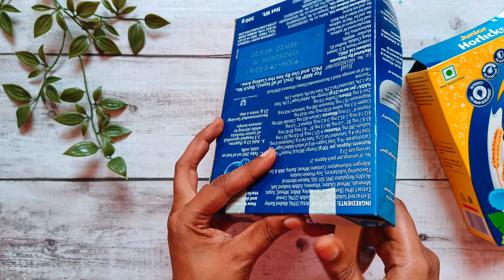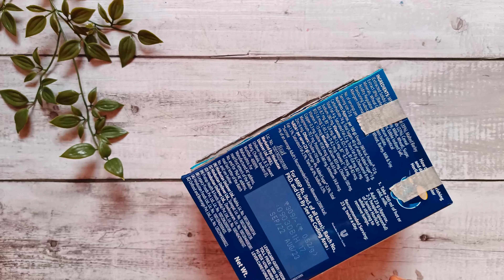ఇన్నాళ్లు తెలియక ఎన్ని డబ్బాలు పడేసానో..! | Pen Stand Craft Ideas Easy | Home Decoration Ideas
similar searches

pen stand craft with waste material,
waste material craft ideas easy home decorating pen stand,
diy pen holder from cardboard empty box craft cardboard craft,
pen holder diy,
best out of waste easy and simple,
how to make organizer with waste    material

ఇన్నాళ్లు తెలియక ఎన్ని డబ్బాలు పడేసానో..! |  Pen Stand Craft Ideas Easy | Home Decoration Ideas | Waste material craft ideas